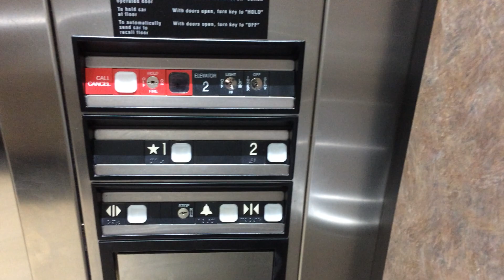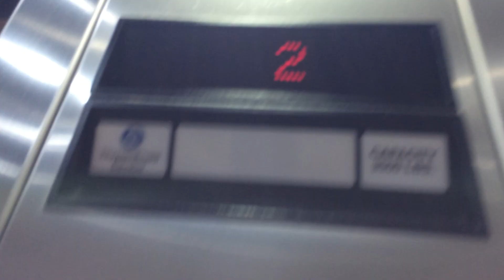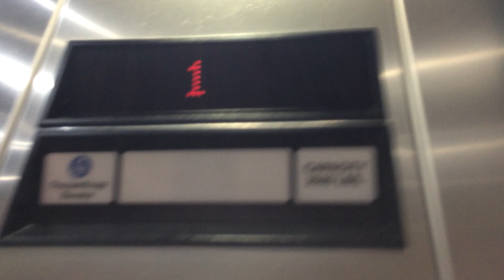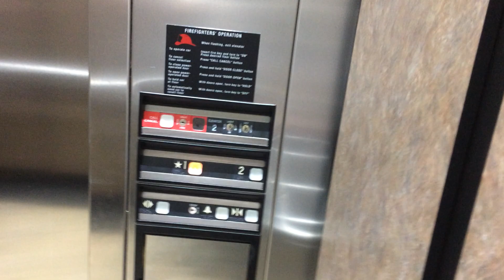Thyssenkrupp Impulse Hydraulic Elevators at the Sentera Medical Building (Ft. Nudge mode)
These elevator cabs bright up a little bit.

Brand: Thyssenkrupp
Type: Hydraulic
Capacity: 3500 LBS
Floor Count: 2
Fixtures: Impulse